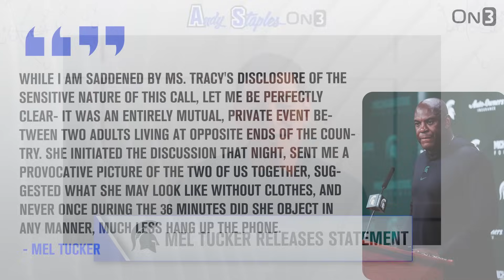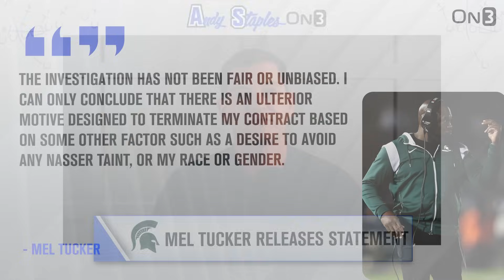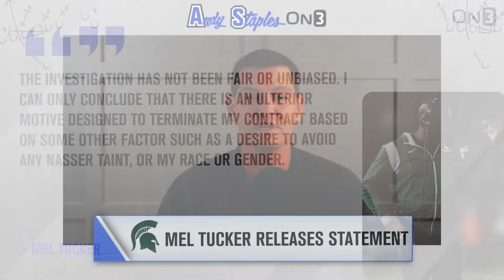Dissecting the Mel Tucker Scandal | Michigan State, College Football | Andy Staples On3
As the Michigan State scandal with Mel Tucker continues to unravel, Andy breaks down the whole situation and also brings in Graham Couch from the Lansing State Journal to give his thoughts surrounding the case.